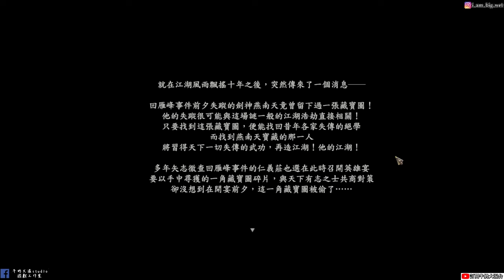【古龍風雲錄】#1 九州王 沈天君|天下第一聰明人 登場啦|牛奶大濕台!(配音版)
2.如果有喜歡天地劫手遊的朋友，可以加入大濕的LINE社群
密碼:3345678